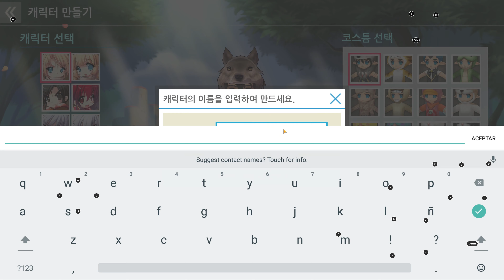Luna Mobile android game first look gameplay español 4k UHD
Luna Mobile es un juego móvil de mundo abierto desarrollado por el popular MMORPG en línea para PC IP Luna Online.

El juego utiliza cuentos de hadas, arte 3D completo, personajes lindos, disfraces, vastos mapas del mundo y laberintos, cientos de tareas desafiantes, monturas, mascotas, sistema de matrimonio en el juego, etc., se instalarán en este libro.